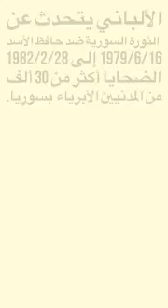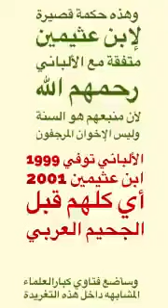نصيحة الألباني رحمه الله لسوريين بعدم الخروج وبعد وفاته خالفوه فما كانت النتيجة دماء ودمار نصيحة الأ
نصيحة الألباني رحمه الله لسوريين بعدم الخروج وبعد وفاته خالفوه فما كانت النتيجة دماء ودمار نصيحة الألباني رحمه الله

وأنا هنا لا اقصد إساءة لأهل سوريا